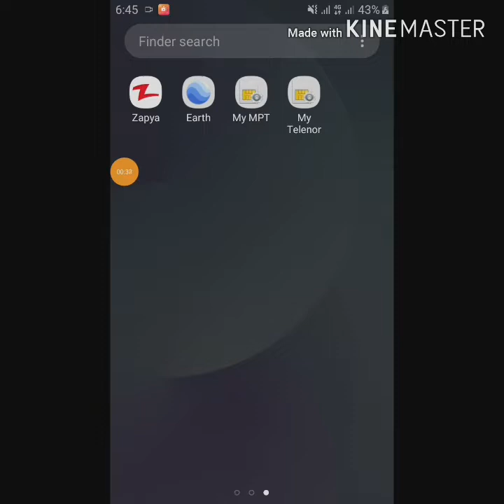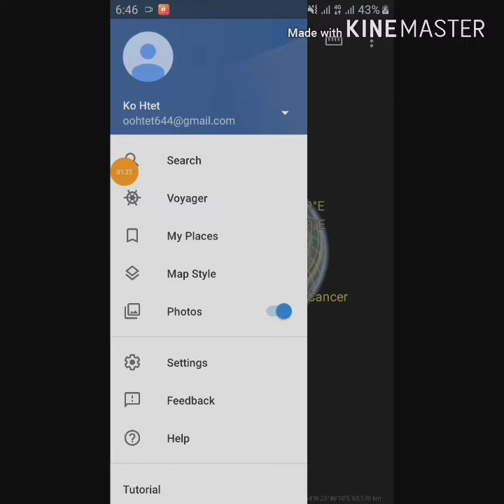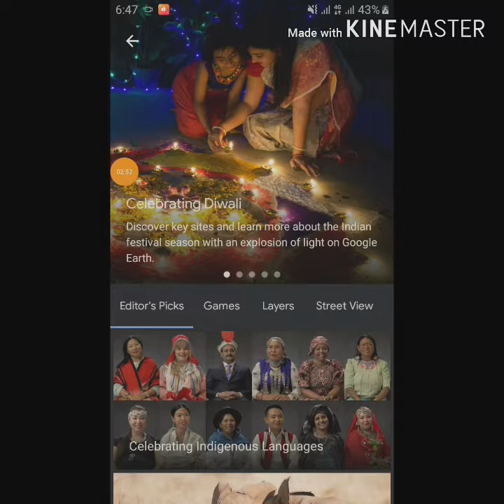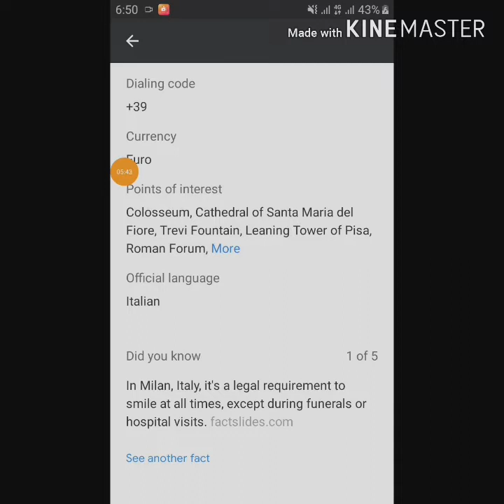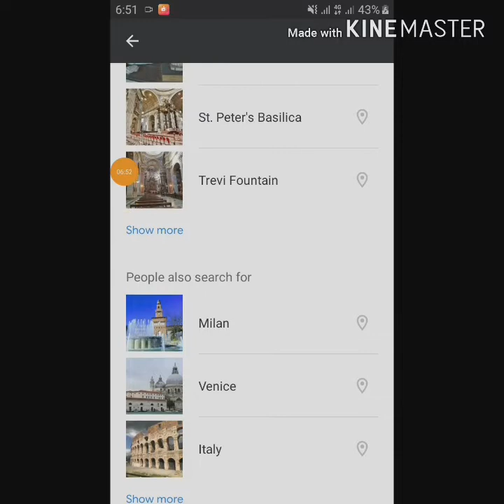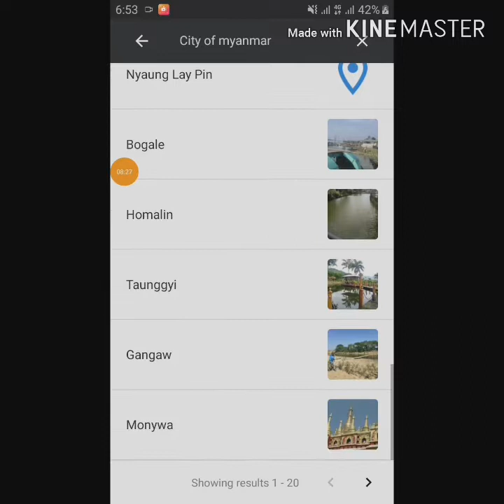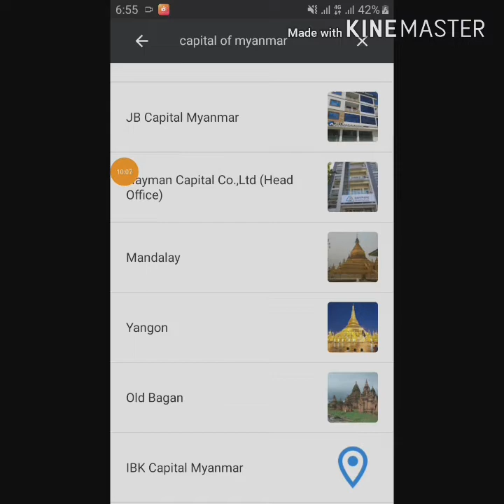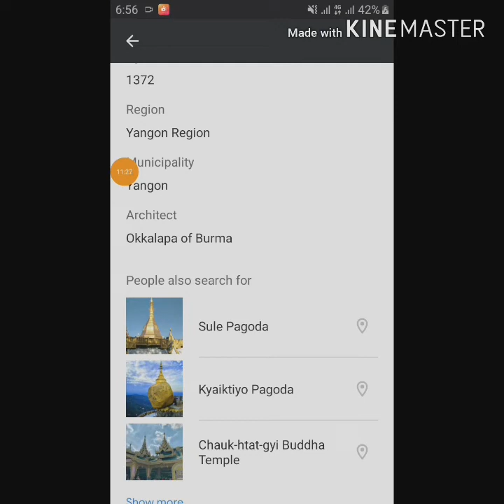Google Earth အခြေခံအသုံးပြုနည်း